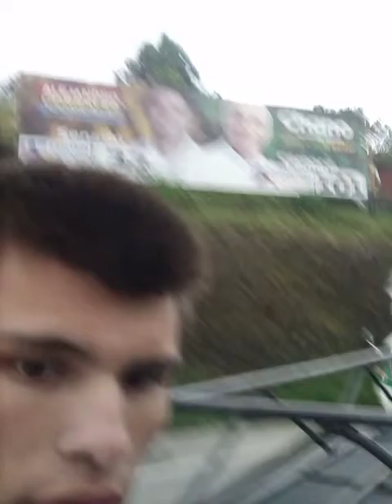trankon en la vía pausa Manizales